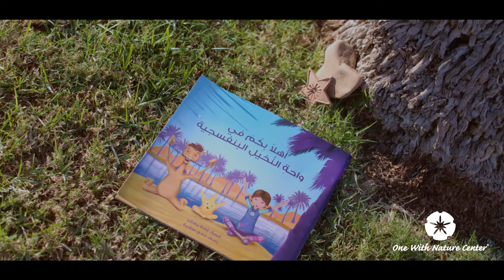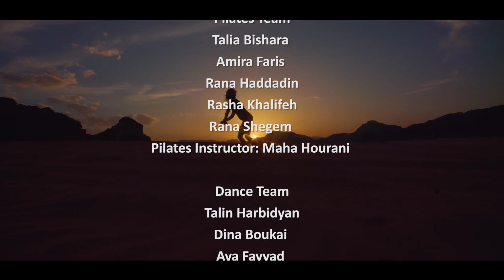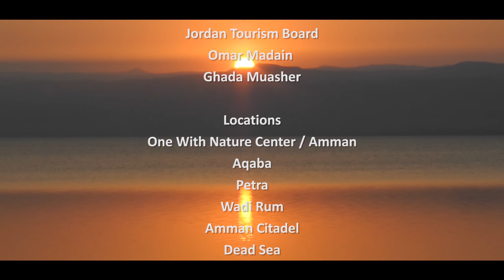ONE WITH NATURE JOURNEY- ENGLISH VERSION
h264   2K